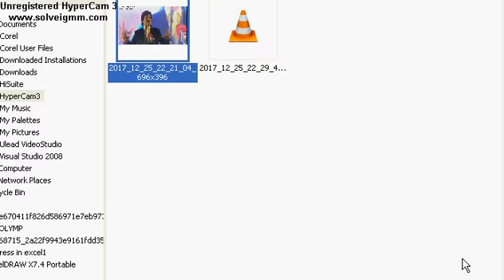Rukhsar Balrampuri | Mumbra Mushairah 2017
Rukhsar Balrampuri In Mumbra